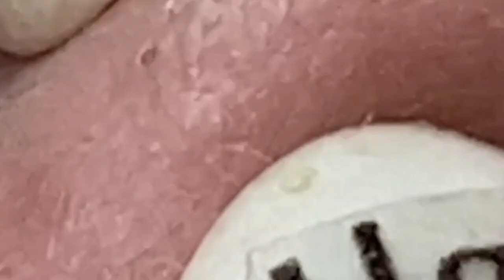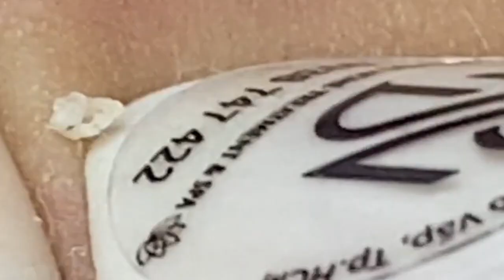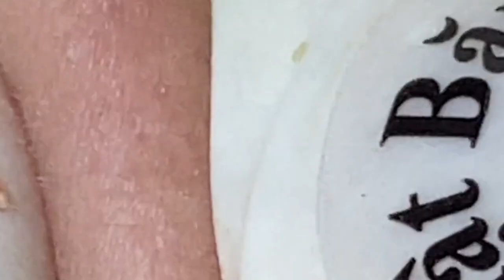مستقيل و بدمع العين امضي حبيبتي NASA 1721